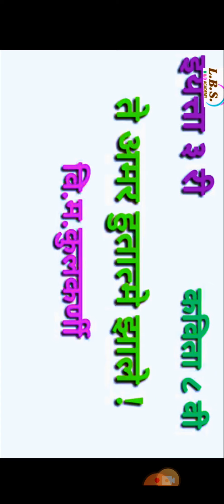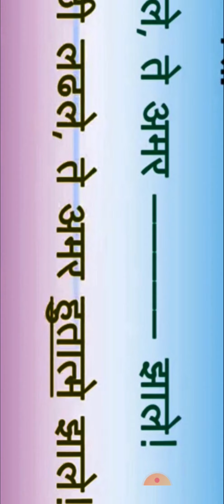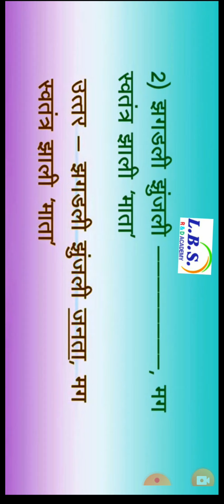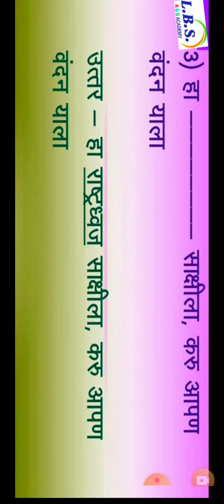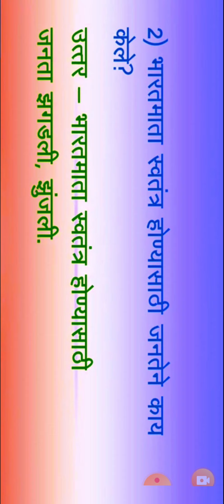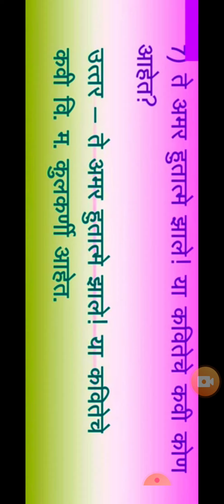LBS SCHOOL STD3(8.3)मराठी